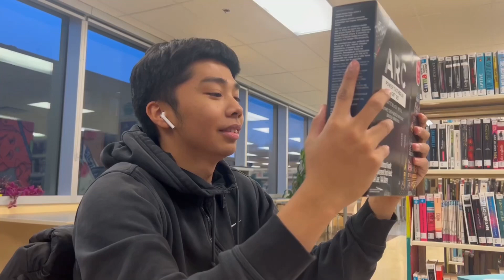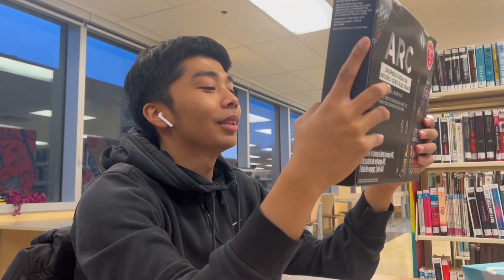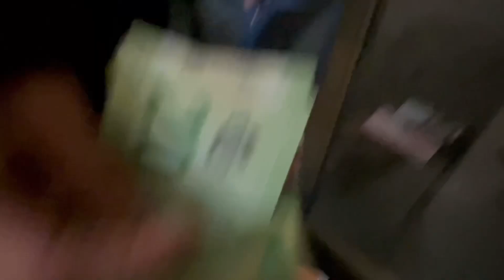Carlos Day!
STORY FILM EDITOR I ROMUEL M
EDITOR | EDUARD C
HYPERLAPS | CHARLES TERVERNIER

A FILM BY I ROMUEL M
A VFx   BY I GLITCH CAM
A Mixer BY I TRAPNATION & NCS
AN RMS STUDIO™️

Rm | Snapchat: Add me on Snapchat! Username

plus de stupidité sur cette chaîne!